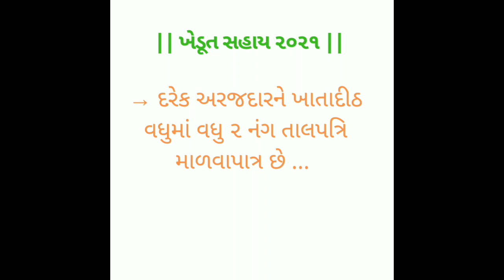તાલપત્રિ સહાય ૨૦૨૧ ખેડૂત સહાય ૨૦૨૧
નમસ્તે ખેડૂત ભાઈઓ
આજે આપણે વાત કરી છે i-khedut વેબસાઇટ વિશેની તેમાં ખેડૂતોને ખેતીને લગતી તમામ વસ્તુઓ અને સાધનો ઉપર ૫૦% થી ૭૫% જેટલી સબસીડી આપવામાં આવે છે
વેબસાઇટ :-

ટોલ ફ્રી નંબર :- ૧૮૦૦ ૧૮૦ ૧૫૫૧

આભાર